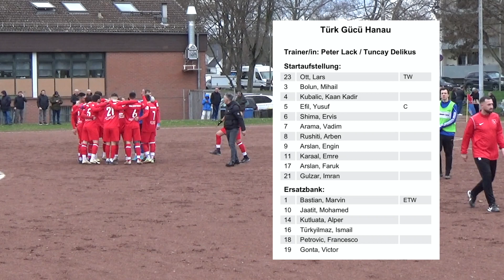Türk Gücü Hanau - KEWA Wachenbuchen Saison 23/24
Zusammenfassung der Partie Türk Gücü Hanau gegen KEWA Wachenbuchen aus der Kreisoberliga Hanau. Das Spiel fand am 25. Februar statt. Für unser Team trafen 2x Victor Gonta und Mohamed Jaatit.